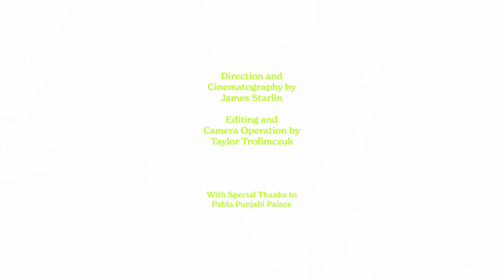BrideGroom - Honeymoon (Official Video)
BrideGroom - Honeymoon (Official Video) Ft. DizReaL X Alise Janae || BRIDEGROOM Music ||

Husband & Wife Duo (BRIDEGROOM) share this Gospel / R&B / Hip Hop / LOVE song about God's design for marriage as progressive beyond the "honeymoon stage." Genesis 2:24

MUSIC LINKS

Amazon Music

Written by: David & Alise Carnahan
Produced by: Yah Mo Beatz
Video Directed by: James Starlin
Shot & Edited by: Taylor Trofimczuk
Mixed / Mastered by: DJ Neebor